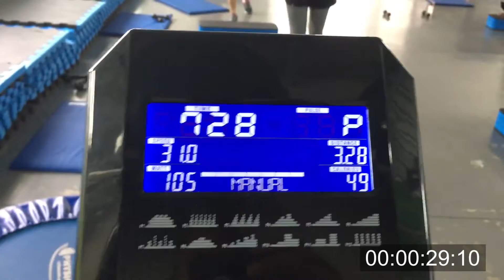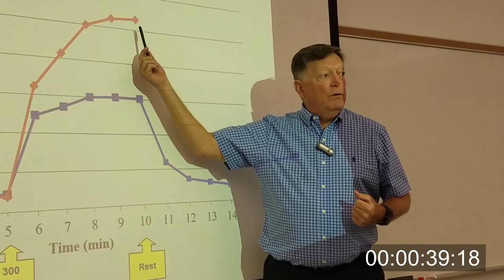Kinesiology Ph.D. program at Georgia State University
Learn more about our Ph.D. program in Kinesiology which includes six concentrations:

Biomechanics and Physical Rehabilitation
Exercise Physiology
Psychology of Physical Activity
Physical Education Teacher Education
Rehabilitation Science (only open to existing Department of Physical Therapy students)
Sport Administration